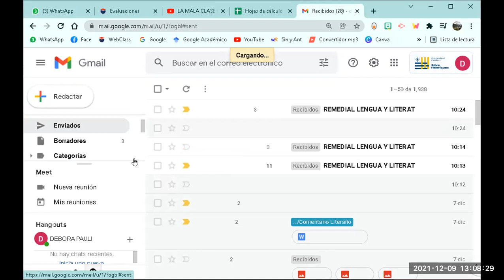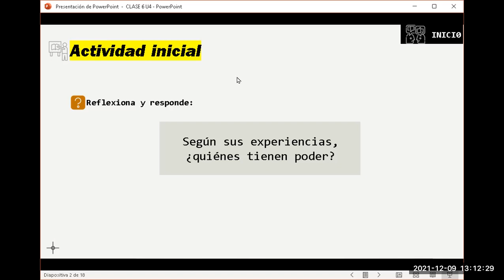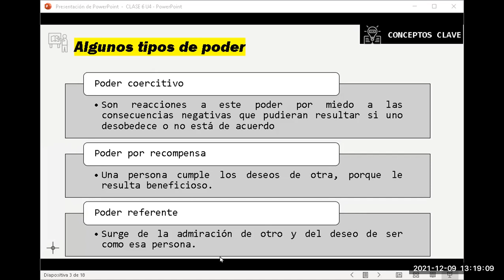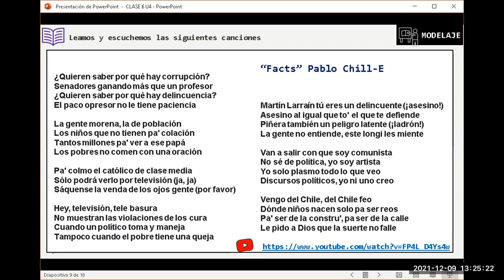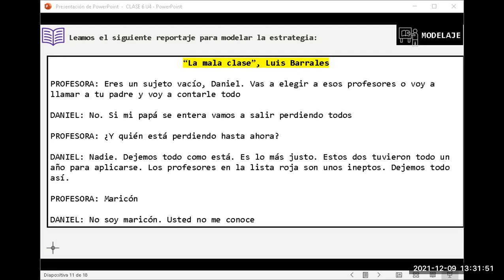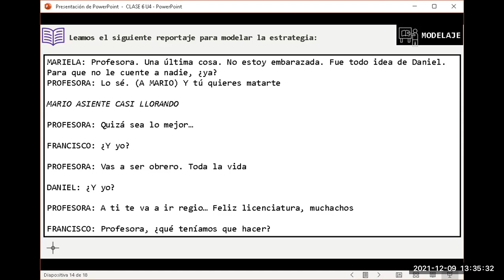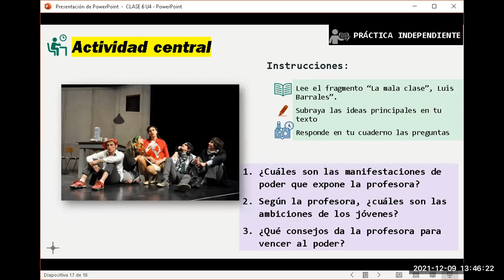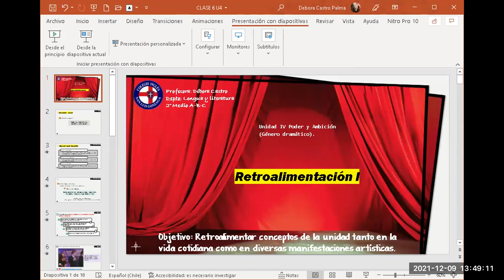ZOOM Lengua y Literatura 2 medios B-C 09/12